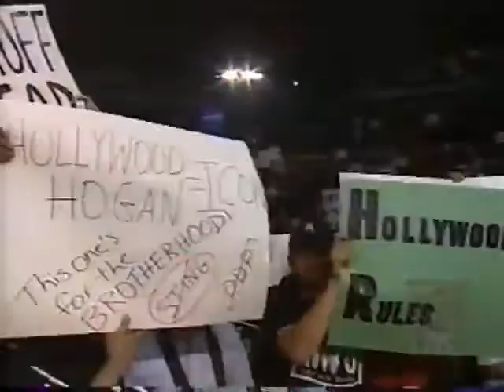"Hold on a minute, Jimi!"